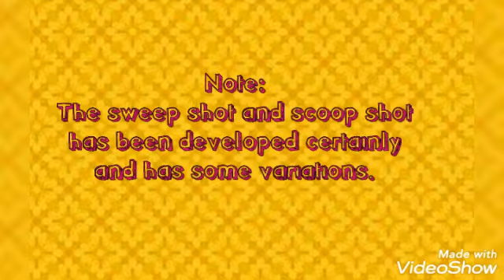Different types of shots in cricket. Part - 3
Part - 23

Video by Dhineshkarthick

What are all the different types of shots in cricket. Part - 3